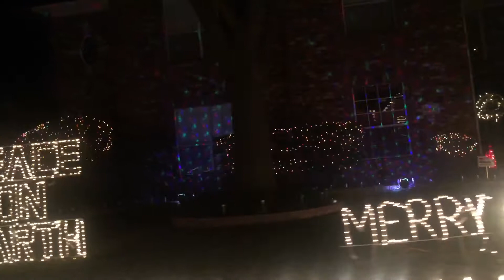Christmas lights. dancing Santa’s awesome.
Santa. Christmas. Dancing. Lights.